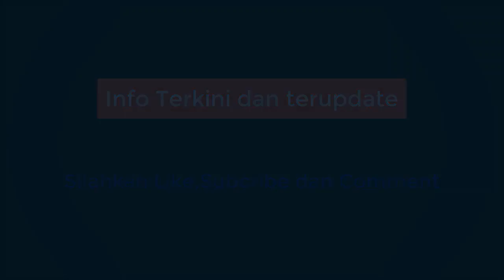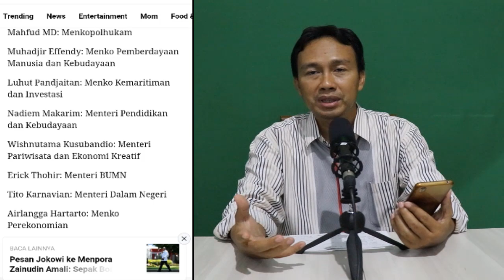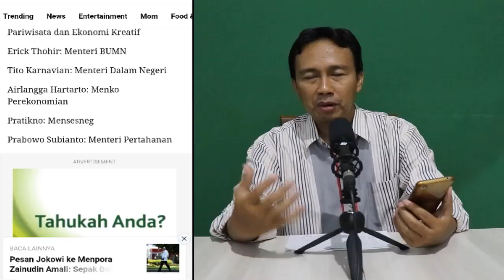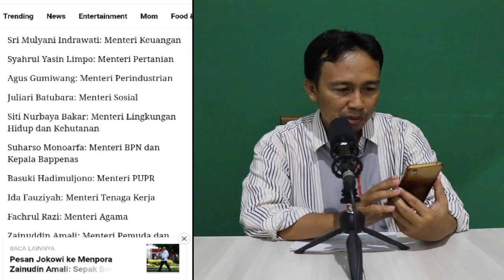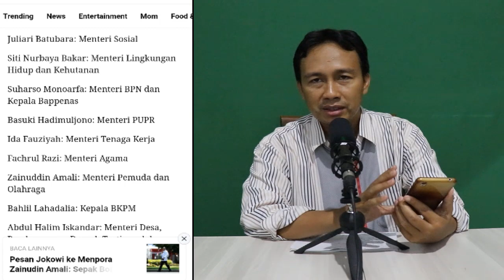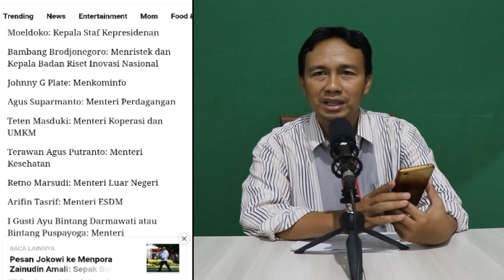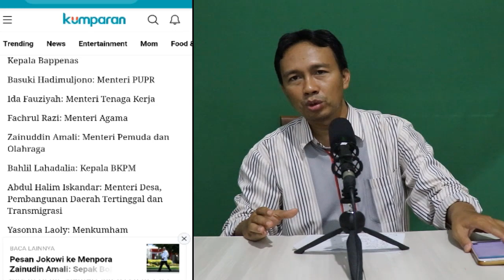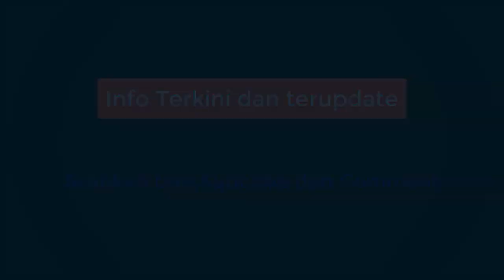SAH!!! SAMBIL LESEHAN DI TANGGA ISTANA, PRESIDEN JOKOWI PERKENALKAN KABINET INDONESIA MAJU